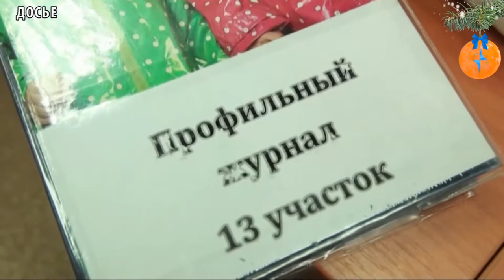Поликлиники Кызыла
В период длительных новогодних праздников в соответствие Приказу Министерства здравоохранения в медицинских организациях республики будет организован амбулаторно-поликлинический прием взрослых и детей дежурными врачами по специальному графику. В поликлиниках Кызыла также будут работать службы неотложной помощи, перевязочные и хирургические кабинеты, круглосуточно - травмпункт.